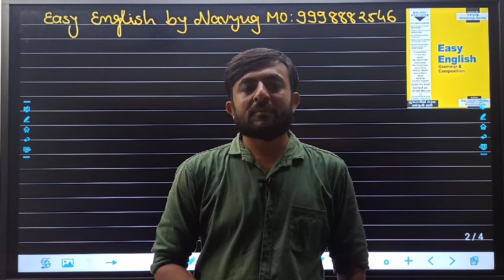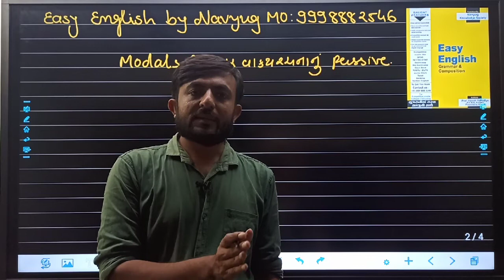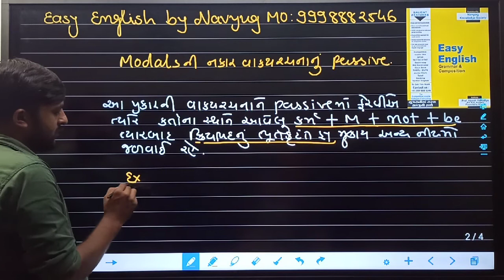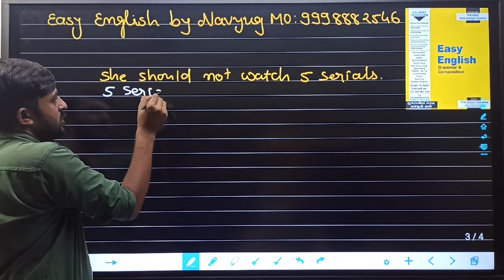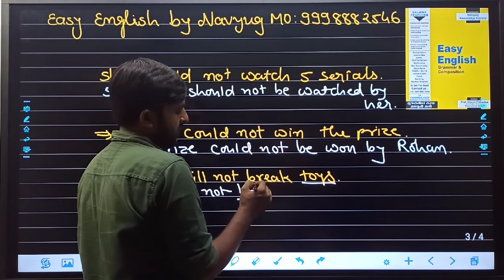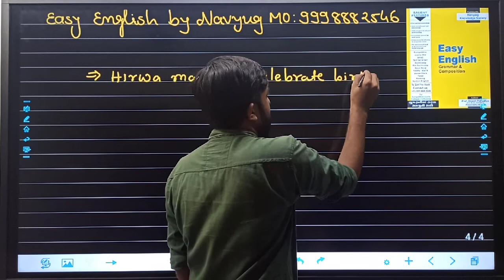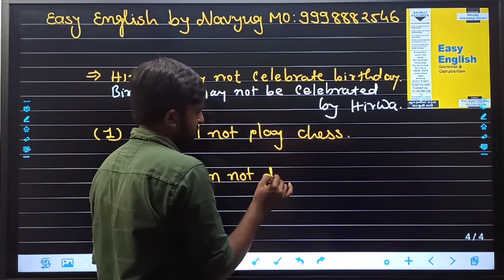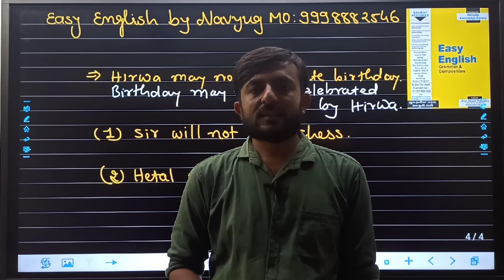Passive voice: modals: negative sentences